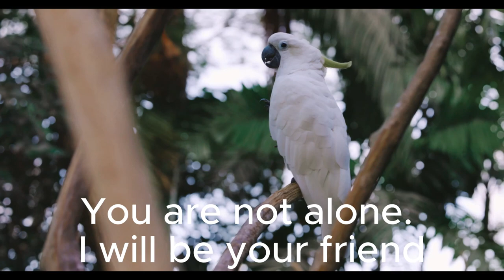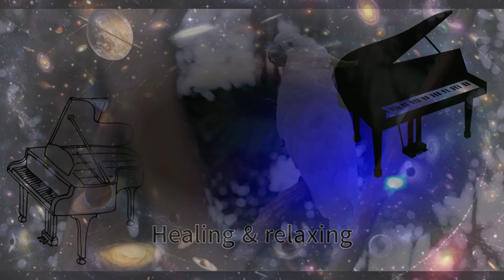"듣자마자 잠드는 마법"[Sound of birds & water & calm bgm] Inducing sleep with the sounds of nature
[새소리&물소리&잔잔한bgm]자연의 소리로 수면유도
*취침전 비타민 충전"몸과 마음 릴렉싱"
*Recharge your vitamins before bedtime "Relaxing your body and mind."

🛬Thank you for coming to watch my video today! [Subscription]
🛬Today අද මගේ වීඩියෝව නැරඹීමට පැමිණීම ගැන ඔබට ස්තූතියි! [දායකත්වය]
🛬¡Gracias por venir a ver mi video hoy! [Suscripción]
🛬오늘도 제 영상을 보러 와주셔서 감사합니다!!![구독]

Hi guys!
Welcome to me
If you want healing and margins, I hope you put a comma here for a while.